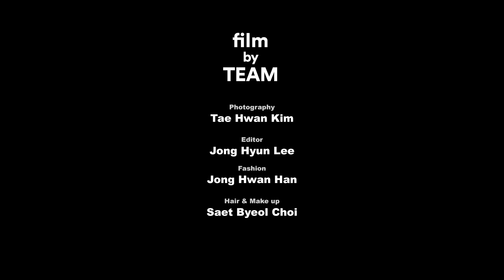[원스타] ONE STAR - 우원재 (WOOWONJAE)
ONE STAR - 우원재 (WOOWONJAE)

나 내려다보는 중이지 good view야
여긴 무음 꽤나 조용하지 생각보단 편안한 죽음이야
나 구름 위야
빛에 가까워졌지만 쭉 어둠이야
다 꿈이야

영원할 줄만 알았던 그거 다 개꿈이야
난 그냥 점이야
난 다 봤지 하나뿐이야
내려다볼 땐 one point
올려다볼 땐 one star
이게 끝이야
다시 내려다볼 땐 one point
이게 끝이야